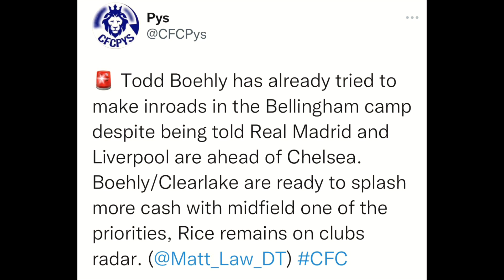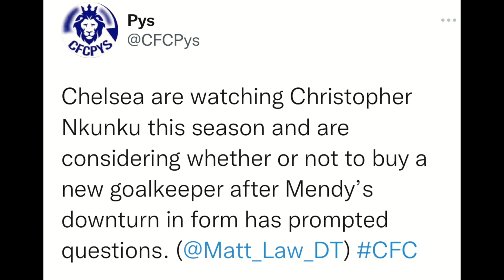Chelsea News | Bellingham “TALKS HELD” ! Declan Rice SERIOUS target | Mendy REPLACEMENT considered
LIVE Q&As ✅

League Code: d5xq93